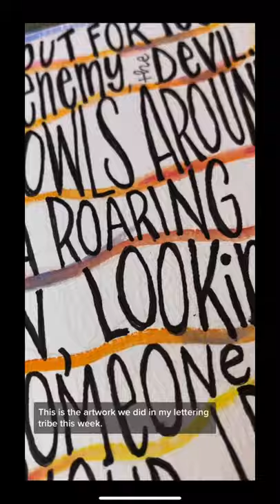Painted Lion using Gouache